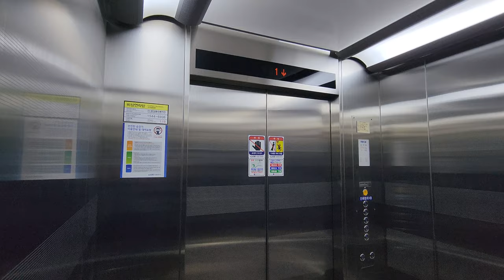[4K 엘리베이터 탑사기] 전라남도 화순군 화순읍 삼천리 화순군광산근로자복지회관 누리엔지엔지니어링 NETIS-330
4월 8일 화순읍 일대에서 마지막으로 찍은 엘리베이터 탑사영상입니다! 화순터미널 건너편에 있는 건물로, 현재 없어진 화순광업소의 근로자들을 위한 시설입니다.

▷승강기 소개
엘리베이터는 누리엔지엔지니어링의 2018년식 기종이 설치됐습니다.

내장재는 스테인리스 재질의 내장재가 적용됐으며, 안내방송과 도착 차임 모두 정상적으로 나왔습니다.

엘리베이터에는 옥상층(4층)의 버튼까지 있었는데, 국가승강기정보센터 승강기정보 상에서는 지하1층~3층을 운행한다고 등록되있더군요. 시승할 때 4층을 안 가서 잘 모르겠지만, 어느 쪽이 맞는건지 궁금해 집니다.

승강기 고유번호: 7058-199
설치시기: 2018년 8월
교체공사여부: X
용도: 장애인용
모델: NETIS-330
형식: 권상식 - VVVF
위치표시기 TYPE: 도트 매트릭스 LED
정원: 15인승
적재하중: 1000kg
운행구간: B1 ~ 4층
정격 속력: 60m/min